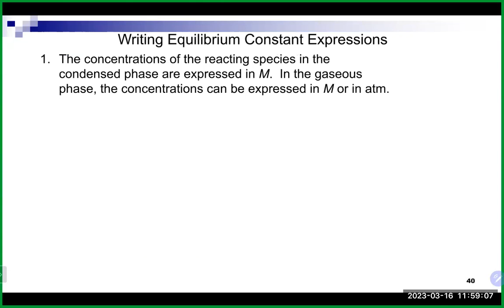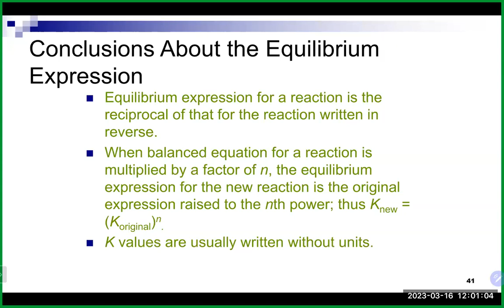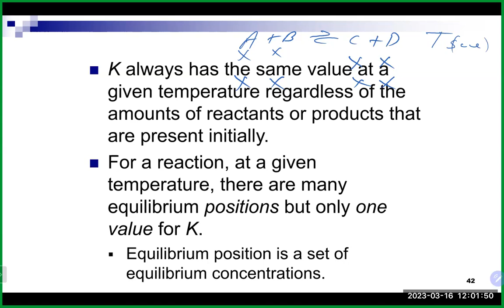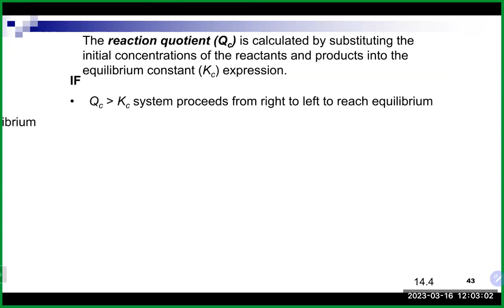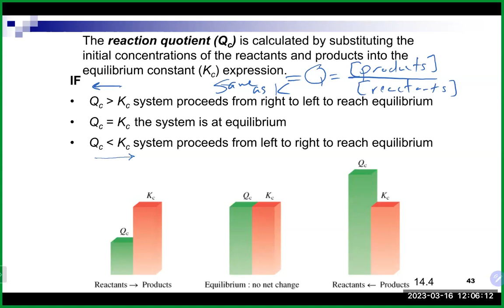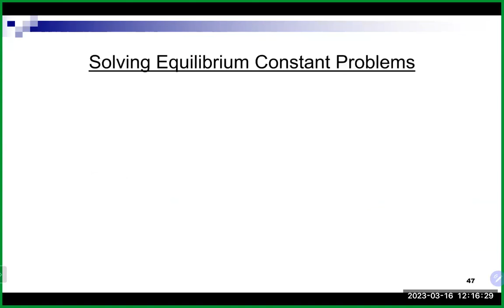Chem 51 Lecture 3/16/23 (Ch 13)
We lectured on Ch 13 (equilibrium, K values, reaction quotient, Q, ICE tables, solving equilibrium problems)